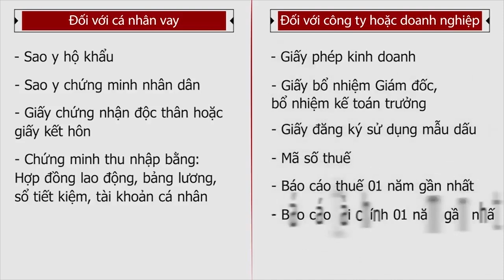Những Chiếc Xe Ôtô Toyota Cũ Đẹp Nhất Thị Trường|Toyota Hiroshima Tân Cảng#ToyotaTânCảngXeCũ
Không chỉ giúp chiếc xe bền bỉ cả về thẩm mỹ lẫn vận hành, đồng thời thoải mái và an toàn trong quá trình sử dụng, việc chăm sóc xe đúng cách cũng giúp nâng giá trị bán lại của chiếc xe.